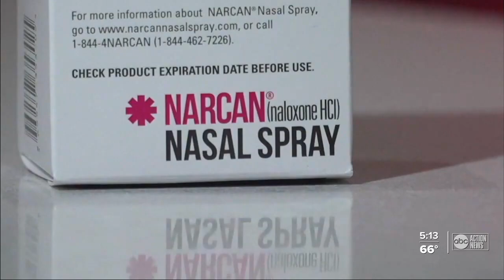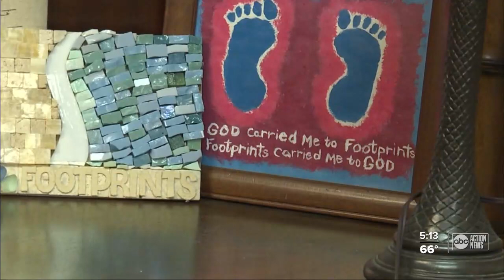ABC Action News Story with Footprints Beachside Recovery on alarming record number overdose deaths.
Footprints Beachside Recovery is boutique treatment center in Treasure Island, FL and was interviewed by ABC Action News regarding the record number of overdose deaths.

More than 100,000 Americans died of drug overdoses over a one-year stretch between May 2020 and April 2021; a 30% increase from the year before.